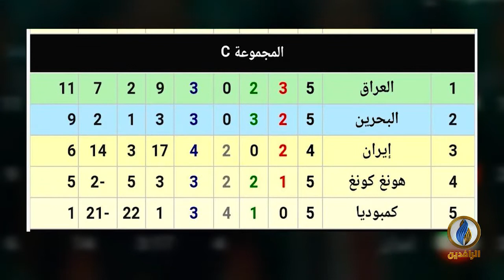صدى_الرياضة | الحلقة 162 - تقديم بلال بداع